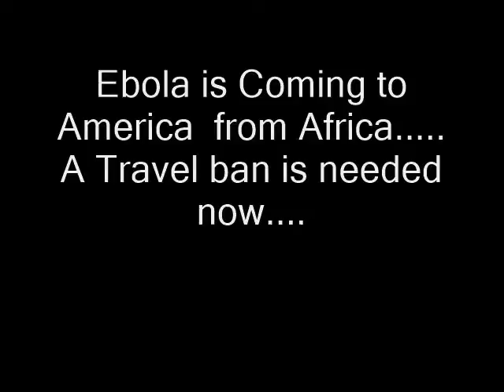Breaking News Ebola Is Now Spreading In Spain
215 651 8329  Breaking News Spain has Ebola